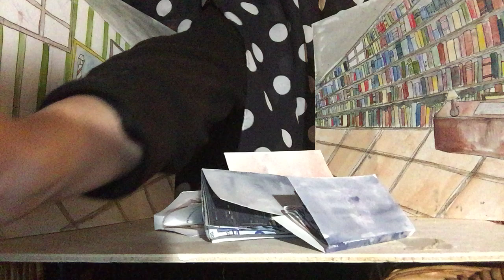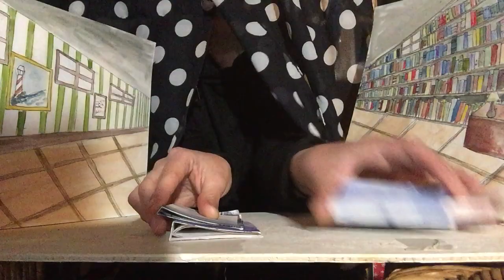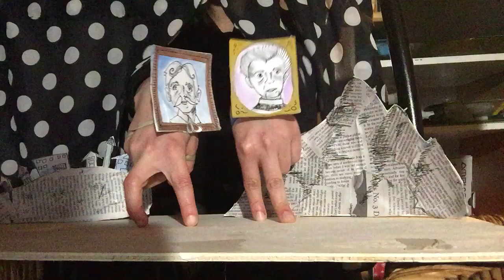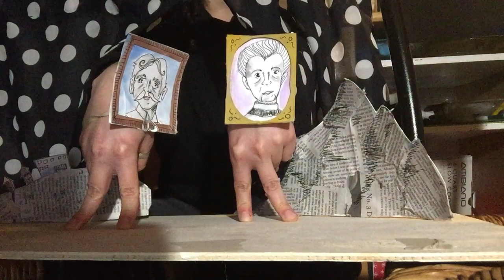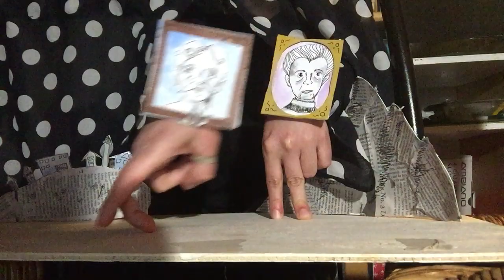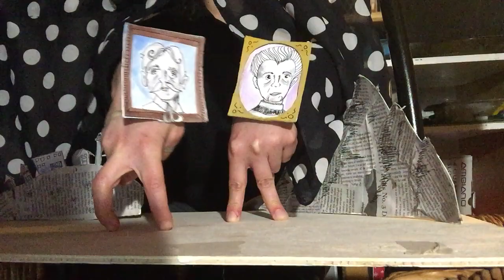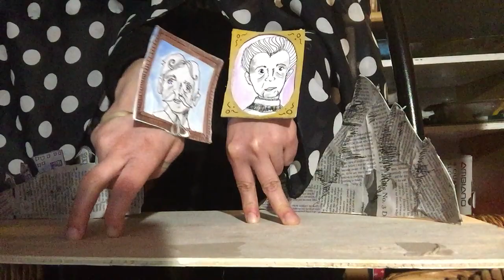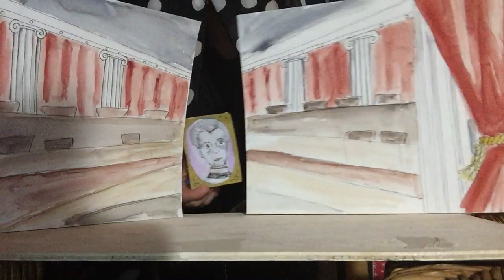Muckraker's Delight: A Hand Puppet Performance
A final project for hand puppetry class, this is based on the research and writings of Ida Tarbell, who took on Standard Oil from her office in Connecticut.